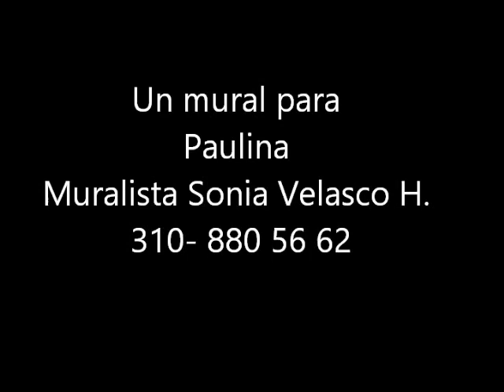mural de paulina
Hola  mi nombre es Sonia Velasco H. Muralista.
Transformo paredes blancas en obras de arte, desde murales infantiles para todas las edades, texturas en estucos, tecnicas con oleo, pinturas vinilicas etc... obras de arte en diversos tamaños y formatos . llama 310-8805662 correo
En Bogota Colombia dispuesta a viajar a cualquier parte del mundo